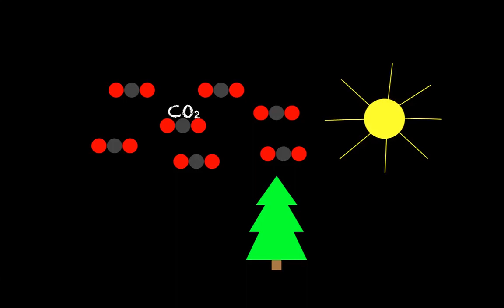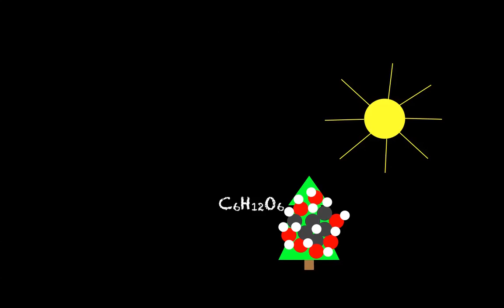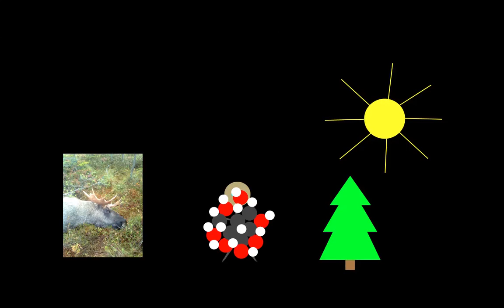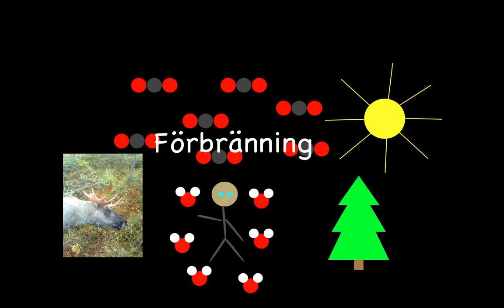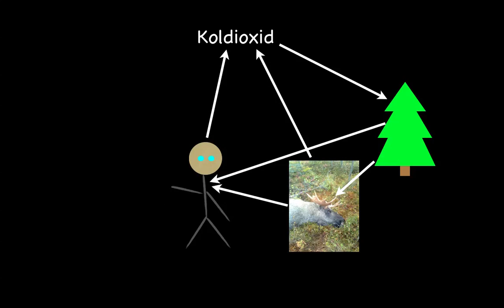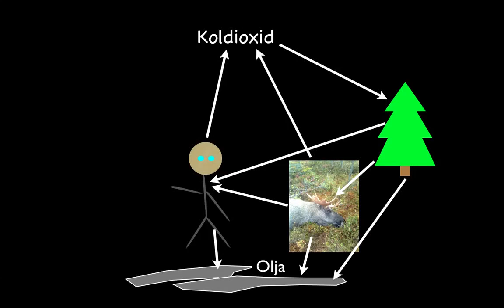Kolets kretslopp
Berskrivning av kolets kretslopp i naturen